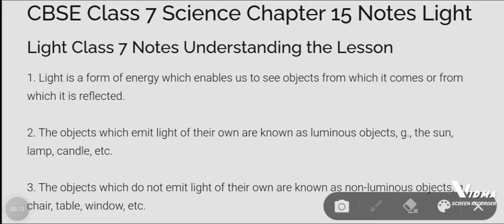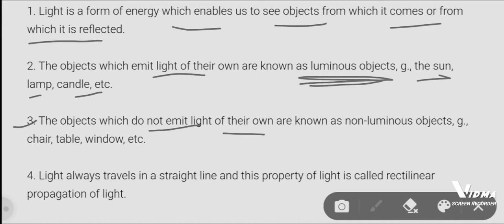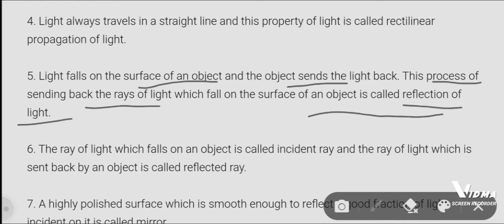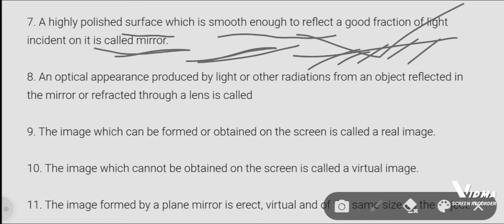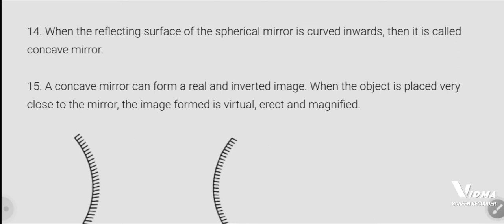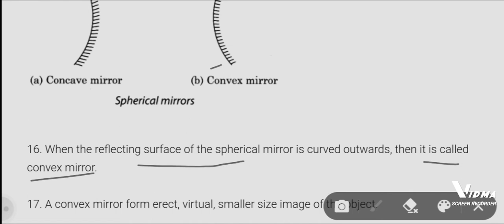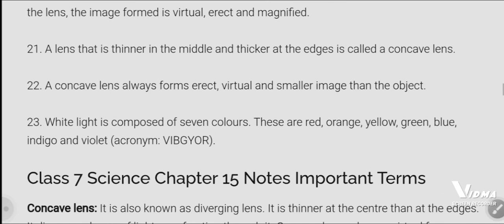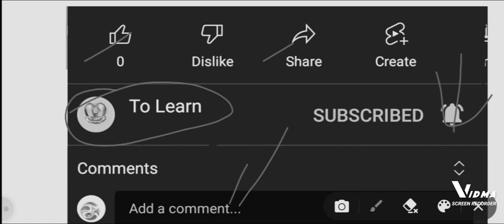NCERT BOOK : Light - Outline | Light Summery Part 2